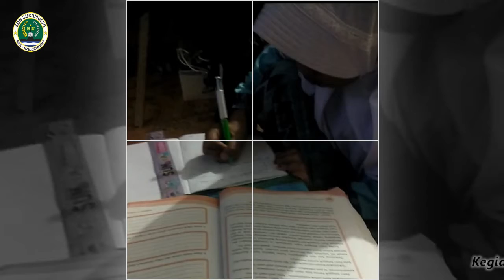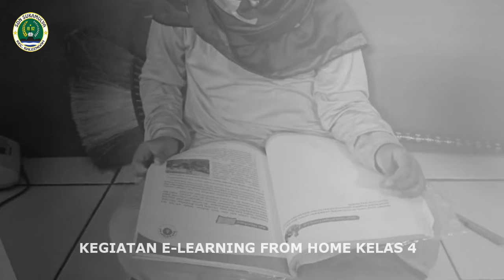Kelas 4 SDN SUKAMULYA BALEENDAH